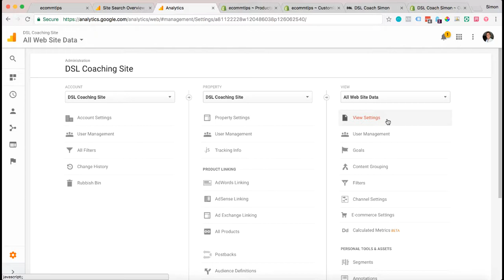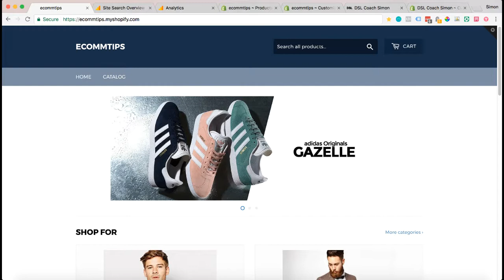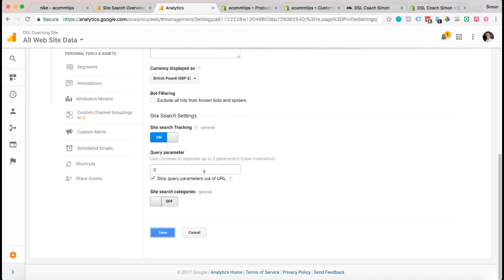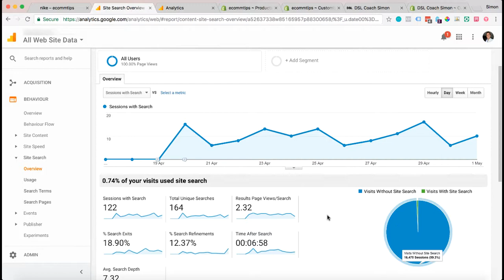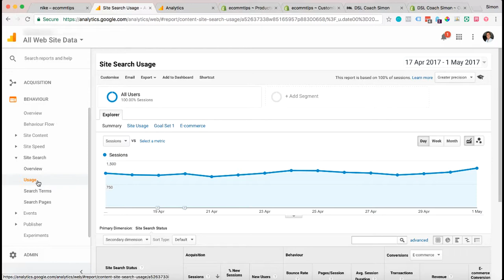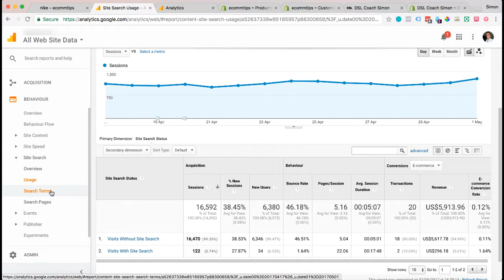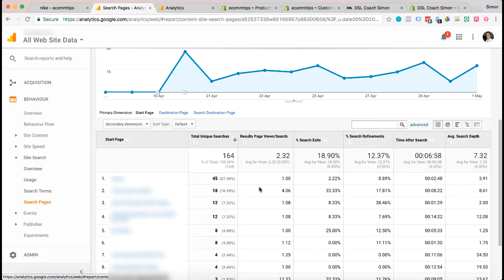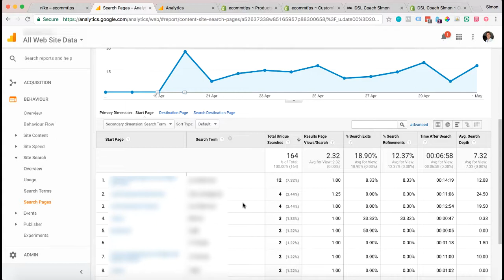How To Set Up Site Search In Google Analytics for Shopify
In this video I'm going to show you how to enable Google Analytics Site Search to track searches in your Shopify store.

UK Drop Shipping & eCom Facebook Group